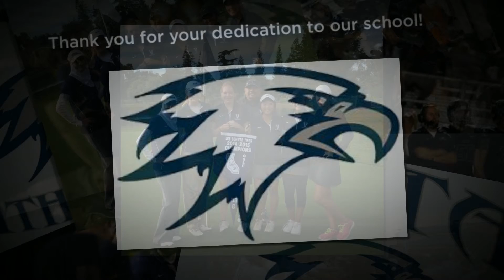Thank you vista staff coaches